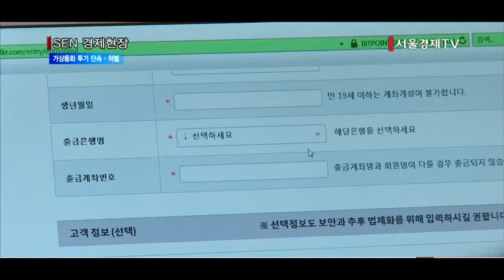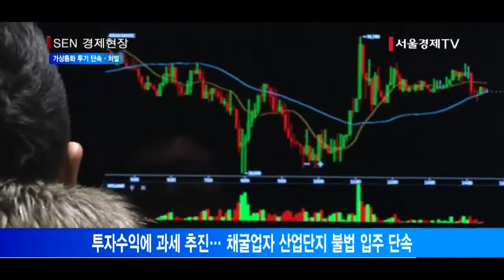[서울경제TV] 정부 가상통화 거래 금지 대신 단속·처벌 강화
[앵커]
정부는 오늘 오전 10시 긴급회의를 열고 가상통화 투기과열 관련 긴급 대책을 수립했습니다.
앞서 일부 은행들이 비트코인 등 가상통화 거래를 위한 가상계좌를 폐쇄하거나 추가 발급을 하지 않기로 해 전면 거래 금지 가능성까지 점쳐졌는데요.
정부는 가상통화 거래행위를 전면 금지하는 대신 원칙적으로 불법화하되, 몇 가지 조건을 충족하는 경우 예외적으로 허용키로 했습니다. 정훈규기자입니다.

[기자]
앞으로 가상통화거래소는 일정 요건을 갖춰야만 운영 가능하고, 투자수익에 대해서는 세금이 부과될 전망입니다.
정부는 오늘 국무조정실 주재로 기재부와 법무부, 금융위 등 관계부처들이 참석한 긴급회의를 열고 이런 내용의 가상화폐 투기과열 긴급대책을 발표했습니다.
우선 정부는 고객자산 별도 예치와 설명의무 이행, 이용자 실명확인, 암호키 분산보관 등 일정 요건을 갖춘 가상통화거래소만 운영 가능하도록 입법을 추진할 계획입니다.
또 가상통화거래소는 신용공여 등을 할 수 없고, 자금세탁방지의무도 집니다.
가상통화는 미국과 일본 등 다른 국가를 통한 투자가 가능해, 국내에서 거래를 금지하는 것이 실효성이 없다고 판단해 원칙적 불법임을 명확히 하고 예외적 허용을 통해 관리하는 방향을 택한 것으로 풀이됩니다.
정부는 “전문성이 없는 일반인 등이 가격 변동폭이 큰 가상통화 투자에 참여해 손실을 입는 것을 방지하는 한편 가상통화거래소가 투기의 장으로 변질되는 것을 차단하겠다”고 말했습니다.
이를 위해 은행의 이용자 본인 확인 의무를 부가하고, 미성년자와 외국인의 계좌개설 및 거래는 전면 금지합니다.
또 금융기관은 가상통화를 보유하거나 매입을 금지하는 등 아예 발을 들이지 못하게 했습니다.
투자수익에 대해서는 과세키로 방침을 정했습니다.
가상통화를 통한 모든 불법행위에는 엄중 대처할 계획입니다.
가상통화 채굴업자 등이 산업단지에 불법입주해 전기료 감면 등을 받는 행위 등에 대한 집중단속을 벌일 예정입니다.